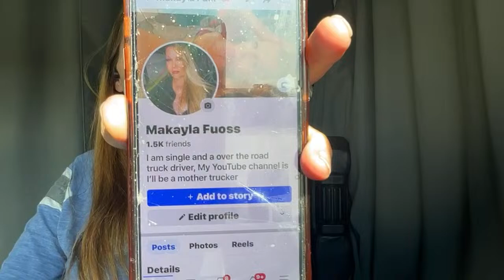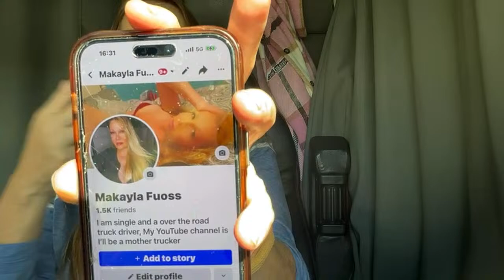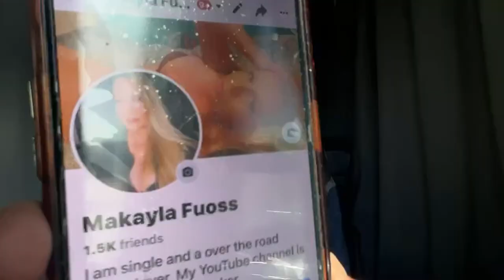Miss mother trucker is live!